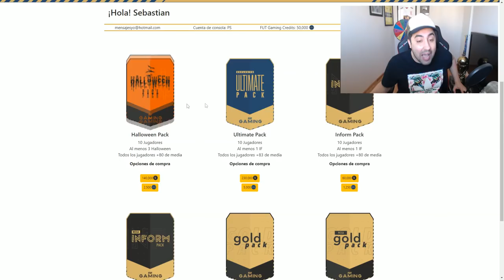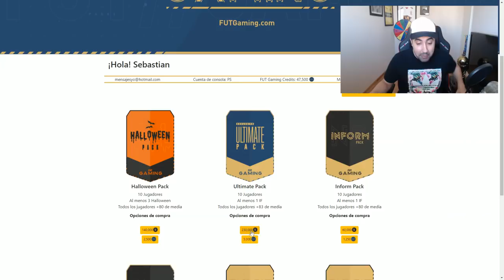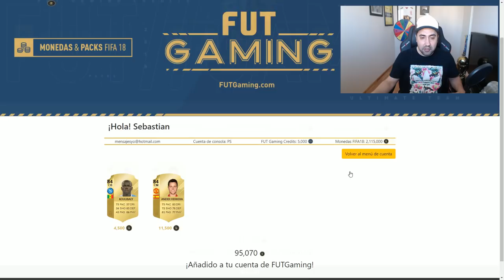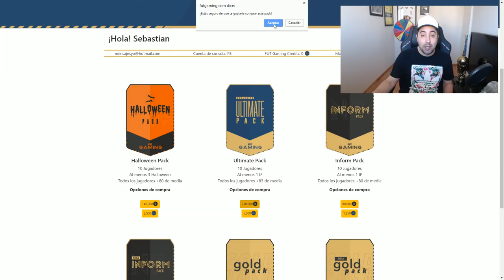MI MEJOR PACK OPENING!!! MI NUTRIA EXPLOTA DE FELICIDAD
➞ RULETA RUSA DE FIFA 17